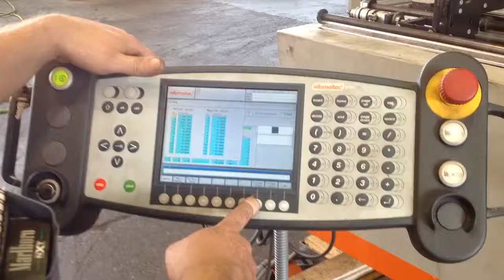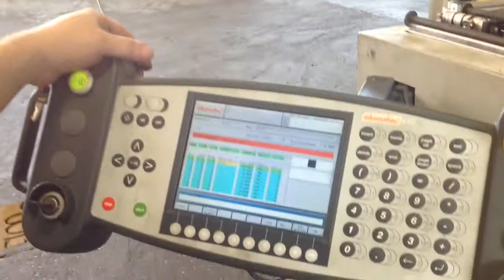Elumatec, X-137", Y-13.75", SBZ122, Year 2005, Stock No. 8254 SOLD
Elumatec machining center